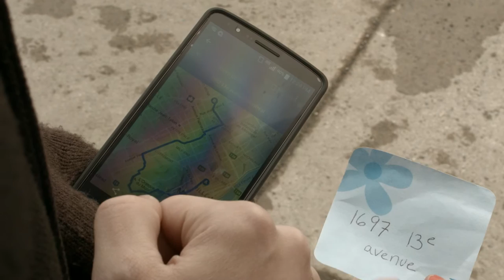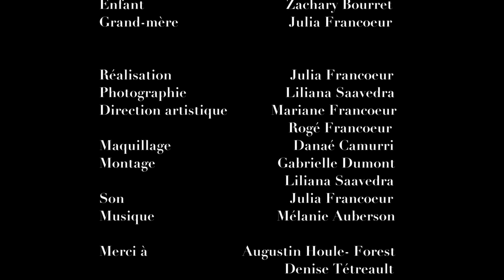ROUGE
Réalisation: Julia Francoeur
Photographie: Liliana Saavedra
Direction artistique: Mariane Francoeur & Rogé Francoeur
Maquillage: Danaé Camurri
Montage: Gabrielle Dumont & Liliana Saavedra
Son: Julia Francoeur

Rouge: Claudie Picard-Houle
Loup: Sylvain Junior Giroux
Itinérant: Anthony Lefebvre
Mère: Aurore Thivierge
Enfant: Zachary Bourret

Film réalisé dans le cadre du cours "Filmmaking I" à l'Université Concordia.